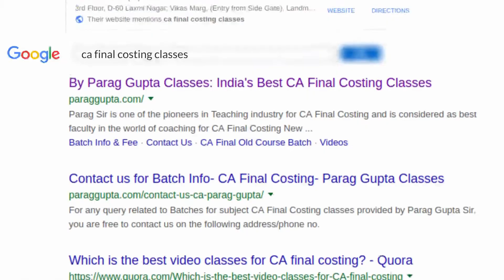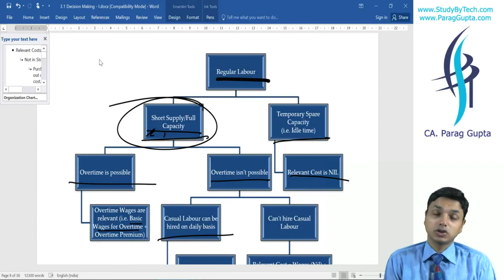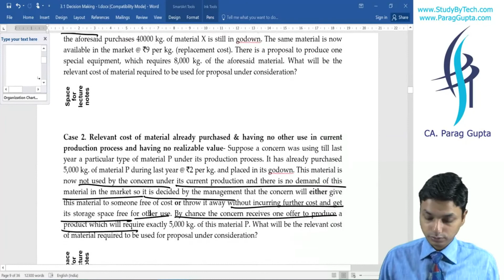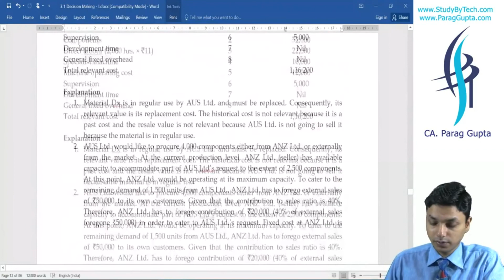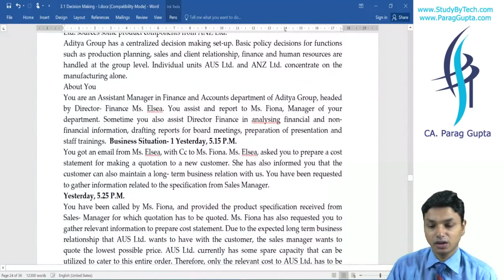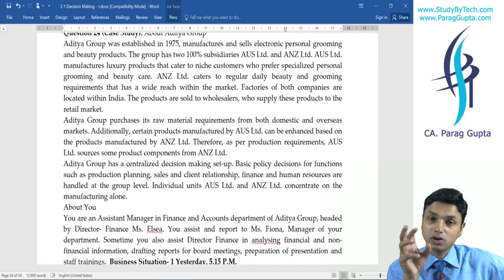CA final Costing | Revise Relevant Costing in 40 minutes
Revision of Relevant Costing in just 40 minutes-Both New and Old Course-English Language
As Exams are approaching,  Parag Sir has given revision lecture on Relevant Costing which is eligible for both Old course as well as New course CA Final Costing. This part is described in  2 parts- Part 1 and Part 2.
All the very best for your Exams!!

Connect with Jassprit S Johar Sir at 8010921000

Jassprit S Johar Qualified as Chartered Accountant in the year 2003. Since then he has been guiding students of CA / CS / CMA / B.Com for the subject of Taxation [Income Tax (DT) & GST (IDT)] for past 16 years.